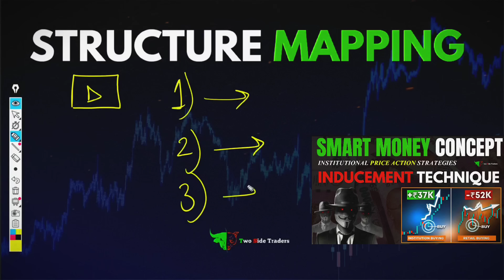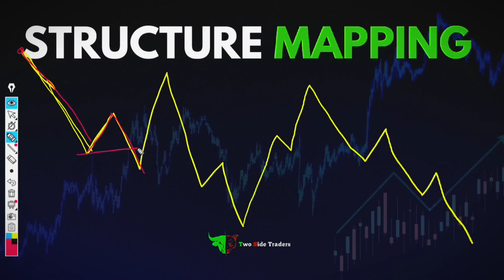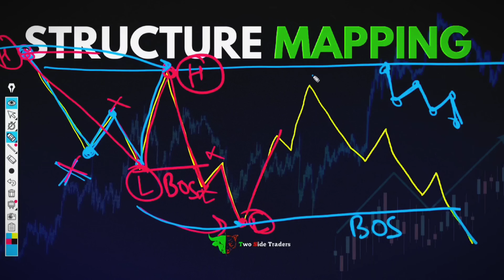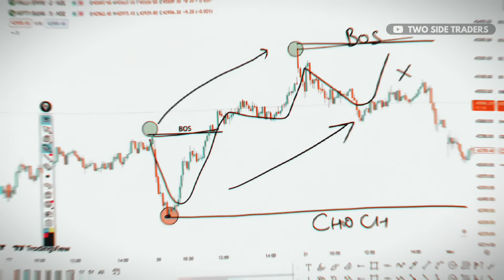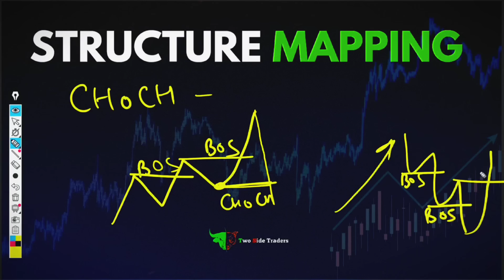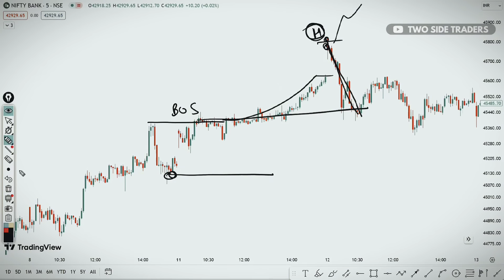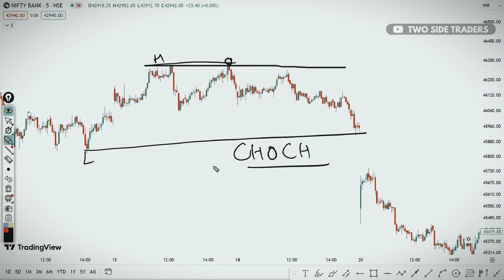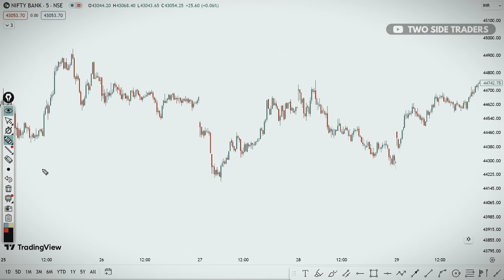Structure Mapping : Identify Trend, Breakout & Breakdown On Charts 🎯 | Smart Money Concepts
In this video, we delve into the essential topic of 'Structure Mapping,' a crucial component of the Smart Money Concept. Understanding Structure Mapping, including the concepts of 'Break of Structure' and 'Change of Character,' is pivotal for anyone seeking success in financial and investment strategies.

📊 Topics covered in this video:
- Introduction to Structure Mapping
- Break of Structure: What It Means and How to Identify It
- Change of Character: A Key Indicator in Smart Money Analysis
- Practical Examples and Case Studies
- Strategies for Smart Investing

🔎 Timestamps:
0:00 - Introduction to Structure Mapping
3:03 - Break of Structure Explained
8:48 - Identifying Change of Character
9:42 - Real-life Examples and Case Studies

📈 If you're eager to enhance your financial knowledge and make more informed investment decisions, this video is a must-watch. Thanks for tuning in, and let's embark on a journey to financial empowerment through the principles of Structure Mapping within the Smart Money Concept.

About:
Two Side Traders is an initiative for the young generation who is interested in making more, willing to step forward and be free from financial situations.